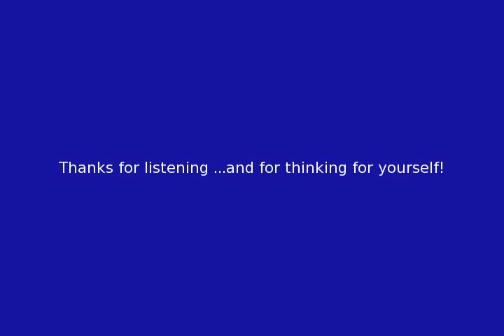Deanna Spingola & Gerhard Strauch - Parasitical Bankers Targeted Germany in WWII - full version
Deanna Spingola's guest Gerhard Strauch discusses his own experiences in World War II Germany, surviving the allied bombings, his research into the true history of the war and of the Third Reich. They also discuss how it was a war instigated by the Parasitical International Bankers.